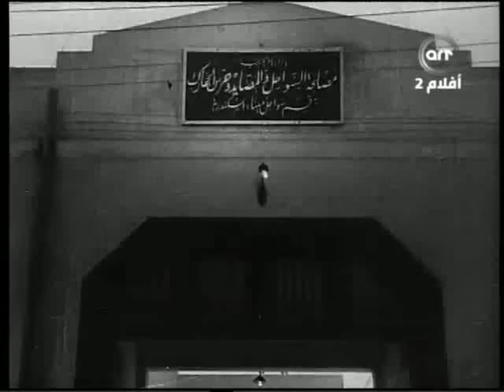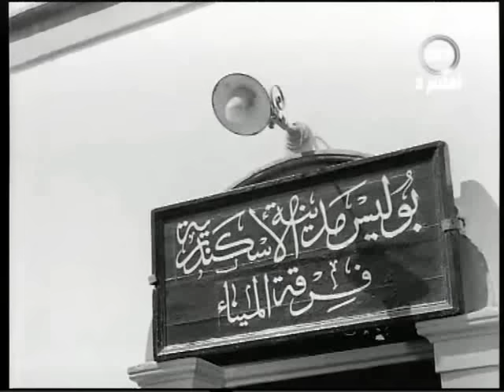فيلم رصيف نمرة 5 - Raseef Nemra 5 (كامل - جودة عالية)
رصيف نمرة 5 فيلم مصري تم عرضه 13 فبراير 1956، من إخراج نيازى مصطفى وبطولة فريد شوقي وهدى سلطان.

يحكى عن "الشاويش خميس" أحد رجال القوات البحرية الذي تقتل زوجته ويسرق سلاحه فيفصل من الخدمة على يد عصابة لتهريب المخدرات فيسعى لإيقاع بهم في النهاية رصيف نمرة 5.